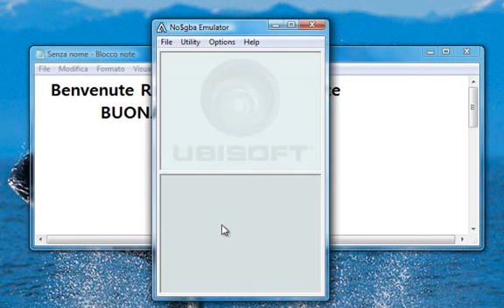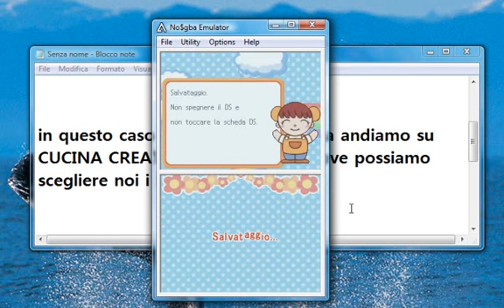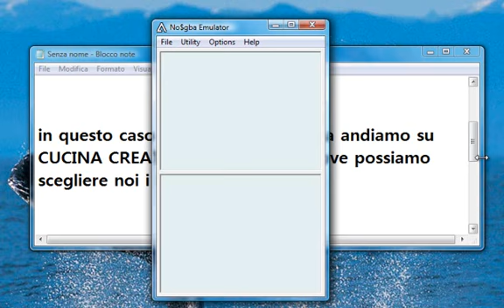4) Parte Guida Giulia Passione Cucina.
commentate, iscriveteviiiiiii